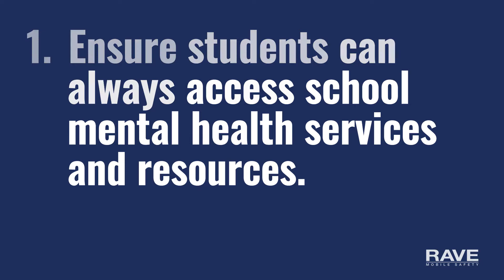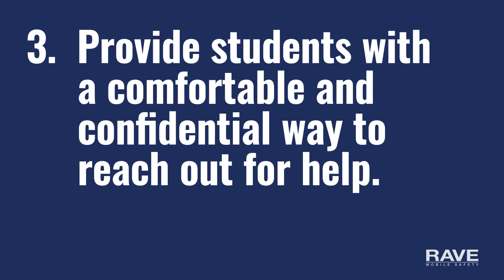3 Ways to Provide Mental Health Support to Students On and Off Campus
Now more than ever, higher education institutions need to provide access to mental health resources and support. Discover 3 ways to provide mental health support to students on and off campus.